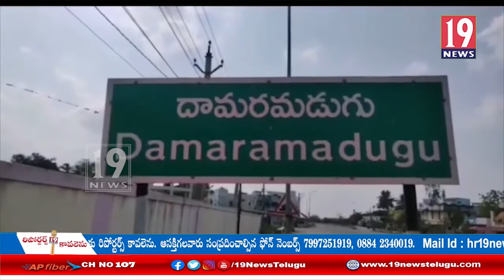నెల్లూరుజిల్లా బుచ్చిరెడ్డిపాళెం సచివాలయంను పరిశీలించిన డీపీవో ధనలక్ష్మి